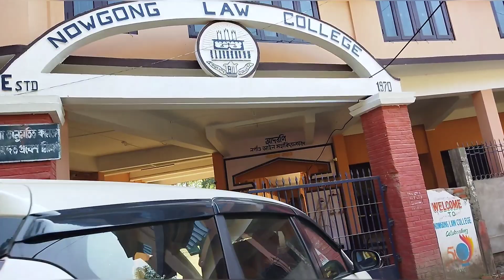লাইশাক বিছাৰি গোটেই নগাঁও ঘূৰিলো //Nowgaon চহৰখন চাও আহক একেলগে ।